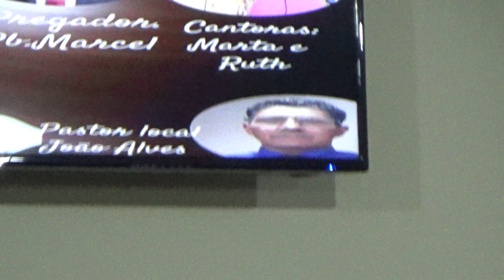03º Congresso de Jovens do bairro Colina Verde - Cantoras Marta e Ruth - hino 01 - sábado 22/04/2023